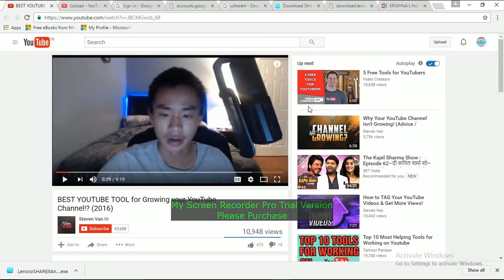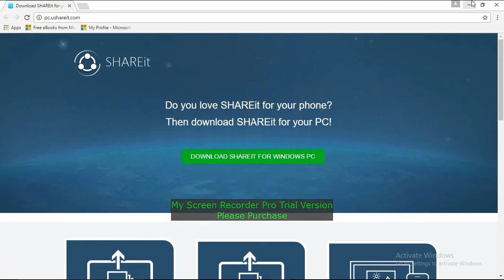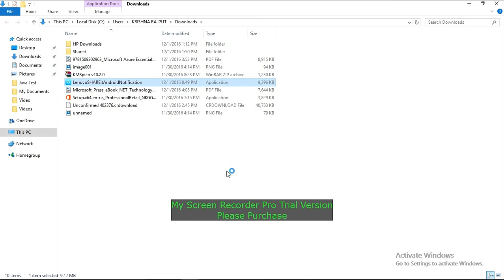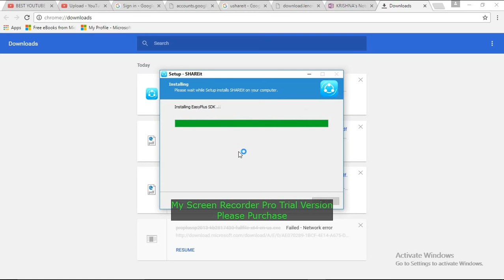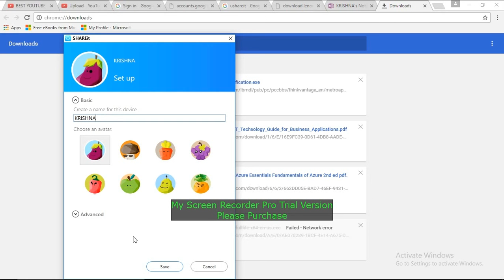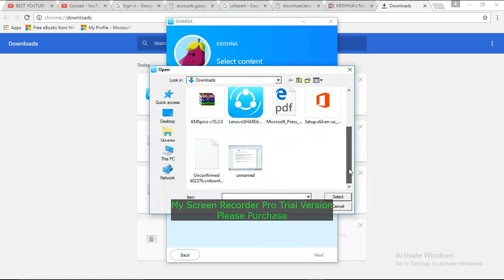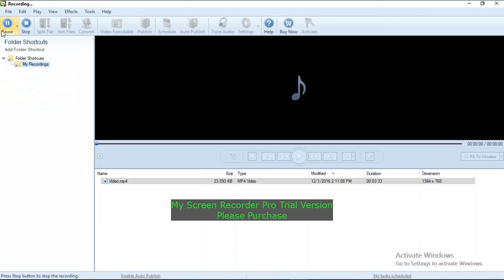How to Install Shareit in Laptop and Desktop and share data by mobile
Online Video Learning portal Computer Programming , Computer Science , Programming Languages, and much more like Funny Video and Tech News Videos, Tech Conference Video, I hope This Channel Videos Helpful for you .:) Learn and Fun Stay Tune with IT Programming World

IT Education Software